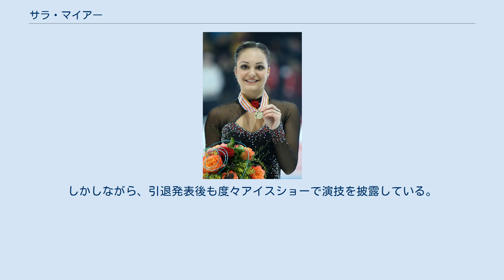サラ・マイアー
サラ・マイアー（ドイツ語: Sarah Meier、1984年5月4日 - ）は、スイスの元フィギュアスケート選手（女子シングル）。
 2002年ソルトレイクシティオリンピック・2006年トリノオリンピック・2010年バンクーバーオリンピックスイス代表、2011年欧州選手権優勝。
 1984年5月4日、ビュラッハで生まれる。
生家は有名なスケート一族で、叔母はフィギュアスケートコーチ、母は国際スケート連盟審判員、姉はシンクロナイズドスケーティング選手、父やおじ、それに2人のいとこはアイスホッケーの選手である。
 2018年8月3日、トライアスロン選手のジャン・バン・ベルケルと結婚した。
 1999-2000シーズンからスイスフィギュアスケート選手権で7度の優勝を誇る。
2002年ソルトレイクシティオリンピック、2006年トリノオリンピックにも出場した。
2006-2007シーズンにはロシア杯でGPシリーズ初優勝を果たす。
GPファイナルにも出場し、スイス女子シングル選手として初の表彰台となる3位に入った。
欧州選手権ではスイス女子選手として初めて銀メダルを獲得。
翌年の欧州選手権でも再び2位となった。
 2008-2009シーズンからは怪我に苦しませられることになる。
腰椎椎間板ヘルニアと筋肉の問題で苦しみ、欧州選手権を欠場。
世界選手権では9位に入り、バンクーバーオリンピックの出場権を獲得した。
 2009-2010シーズン、アキレス腱の炎症に苦しむ。
NHK杯ではSP8位だったが、FSの6分練習を終えた後に、足の痛みを感じ棄権をした。
同様の理由で、スケートカナダは出場を辞退した。
欧州選手権では5位となり、スイスの連盟が設定したオリンピックの派遣順位が10位以内だったため、それを満たした。
バンクーバーオリンピックでは15位。
世界選手権では2つのジャンプを失敗し、初めてFSに進出できなかった。
 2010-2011シーズン、スケートカナダは靭帯の損傷で演技開始前に棄権。
最後の試合として挑んだ地元スイスでの欧州選手権では、SP3位でのスタートとなった。
FSでは最終滑走で、スタンディングオベーションを受ける演技をし、地元開催の欧州選手権でスイス人選手で初めての優勝を果たした。
スイス人の女子シングルではデニス・ビールマン以来、30年ぶりの優勝であった。
 2015年のアート・オン・アイスをもってプロスケーターからも引退。
スポーツジャーナリストの仕事を行っている。
しかしながら、引退発表後も度々アイスショーで演技を披露している。